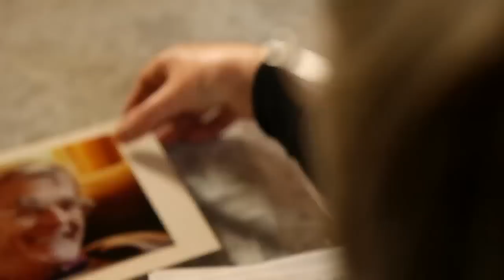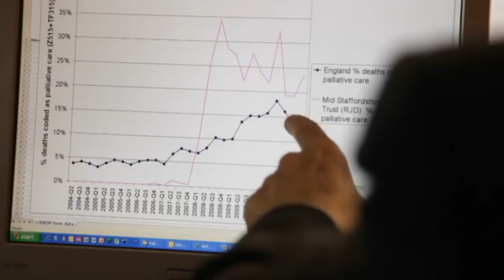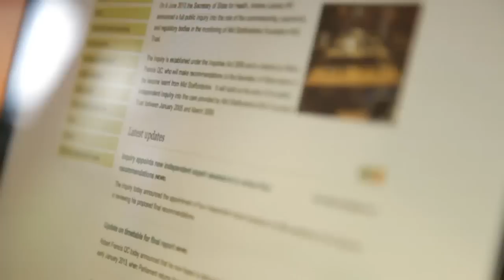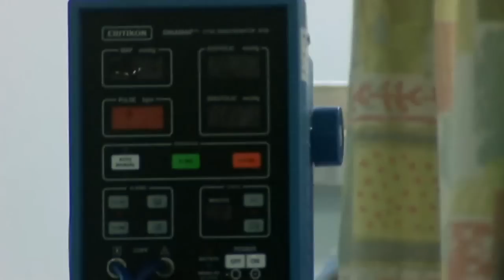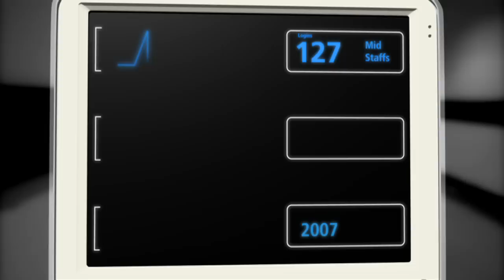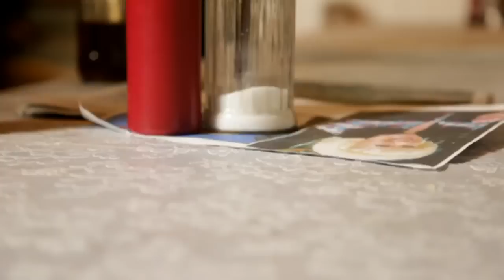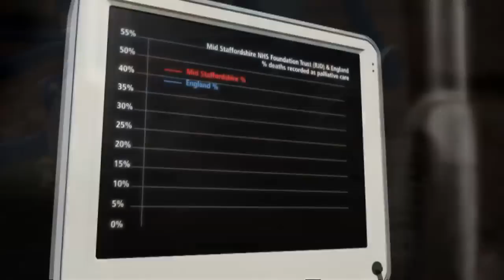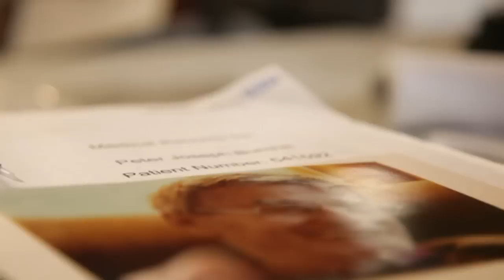Exclusive: Mid Staffs trusts had access to records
An official report is due out in the next few weeks into neglect at Mid Staffordshire NHS Trust. New evidence seen by Channel 4 News casts doubts on the trust's denial that it knew nothing about the extent of the death rate at the hospital.